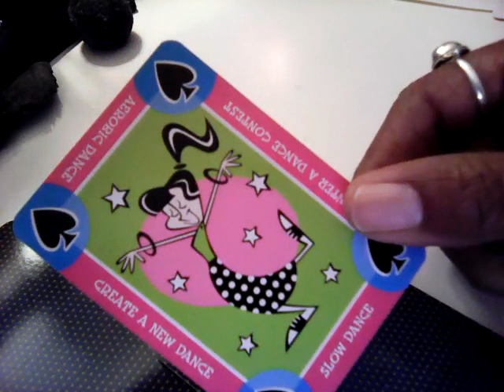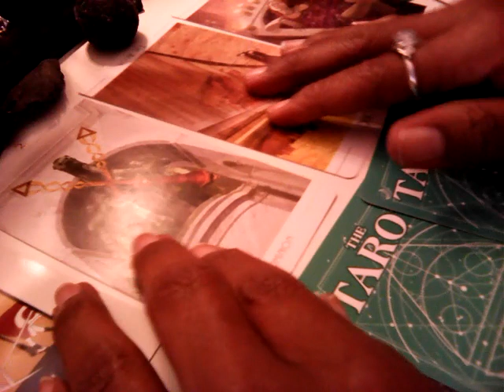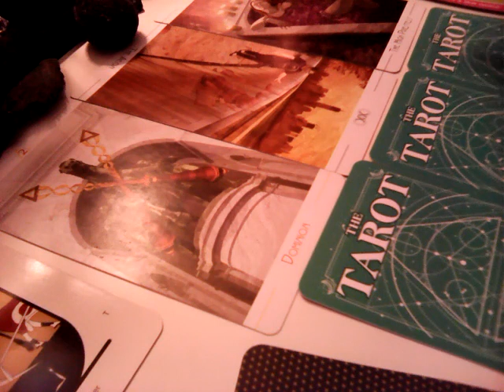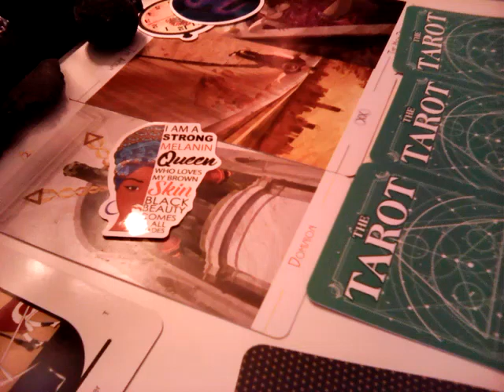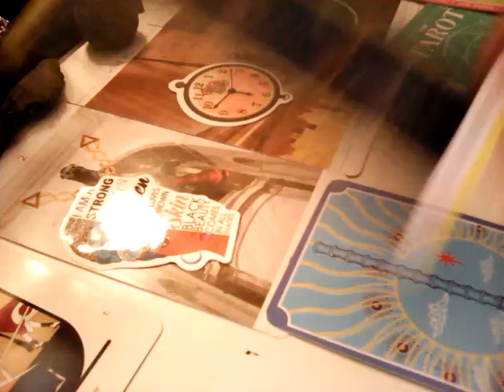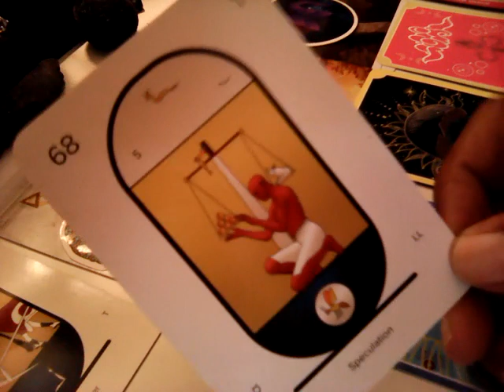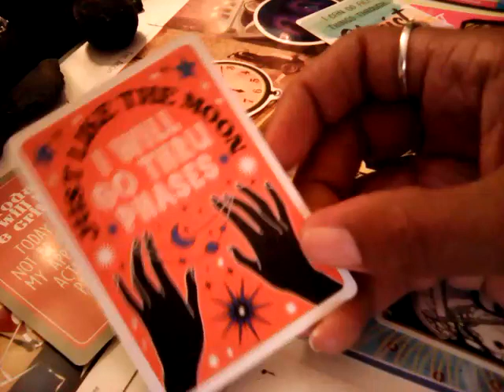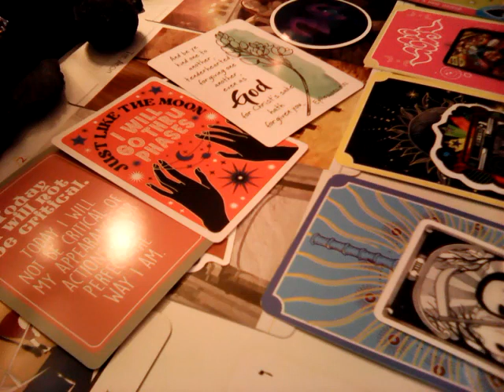Gemini - Feb ❤️ Competition